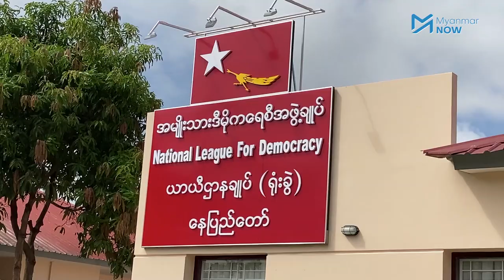ဒေါ်အောင်ဆန်းစုကြည် ဘယ်နေရာမှာ ဝင်ရောက်ယှဉ်ပြိုင်မလဲ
လာမည့် ၂၀၂၀ ရွေးကောက်ပွဲတွင် NLD ပါတီ ဥက္ကဋ္ဌ ဒေါ်အောင်ဆန်းစုကြည်သည််ကော့မှူးမြို့နယ်မှ ဝင်ရောက်ယှဉ်ပြိုင်သွားမှာ ဖြစ်ပြီး နိုင်ငံတော်သမ္မတ ဦးဝင်းမြင့်သည်လည်း တာမွေမြို့နယ်မှ ဝင်ရောက်ယှဉ်ပြိုင်သွားမည်ဖြစ်သည်။

လာမည့်ရွေးကောက်ပွဲအတွက် NLD ပါတီမှ ကိုယ်စားလှယ်လောင်း ၁၁၃၀ ကျော် ဝင်ရောက်ယှဉ်ပြိုင်သွားမည်ဟု သိရပါသည်။

သတင်းနှင့်ရိုက်ကူး - ဉာဏ်လှိုင်လင်း၊ ဖြိုးထက်အောင်/Myanmar Now